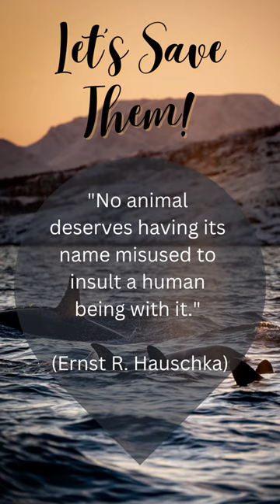Diving to the Depths of the Ocean with Killer Whales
Do you want to know curious facts about Killer Whales? In this Viralloop Animals video, we bring you facts about Killer Whales that will surprise you. With these killer whales facts, killer whales curiosities, and killer whales peculiarities. Magnificent Facts about Nature's Giant Creatures.

Turn ON notification on the channel, so you don't miss it!

Facts About animal videos / Facts about killer whales/ whales Facts.

All copyrights belong to their legal owners! We will remove the clip, video or come to an agreement. Thank you!

Viralloop Animals is a channel containing collections of knowledge, funny and cute animal videos. The channel was created to bring even more positive and joyful moments into your life!